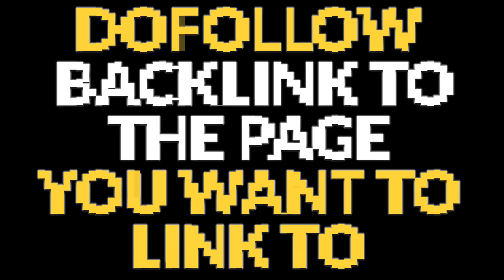Backlinks approach for SEO | Don't Use weak Backlinks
With any package, you get 1 free domain for 1st year.

(We will build a WordPress website for a personal blog or portfolio or an eCommerce).

The theme will be installed and also one FREE logo will be designed, site will be made live on your domain name. No data entry included.